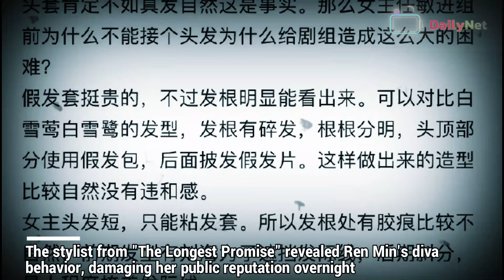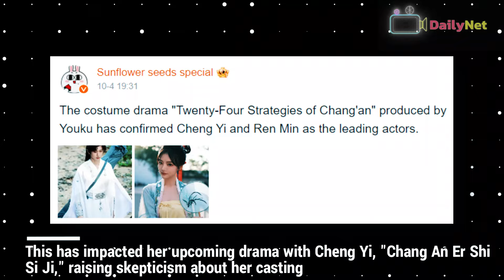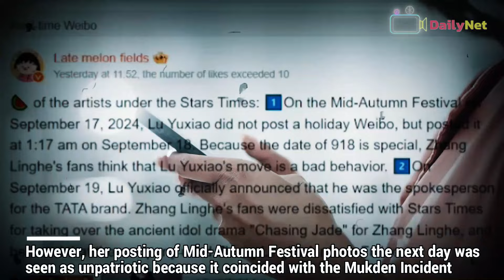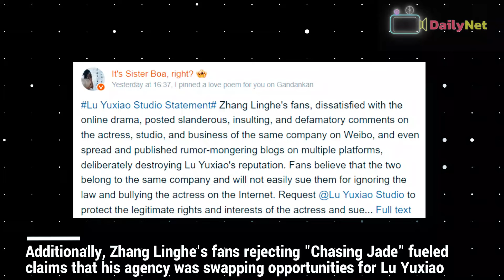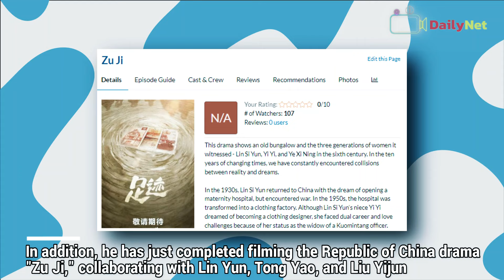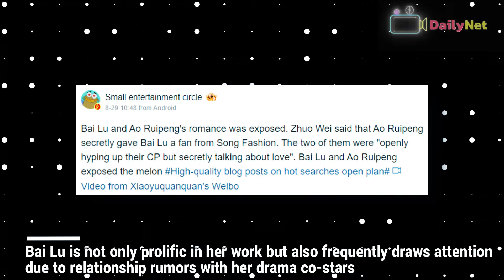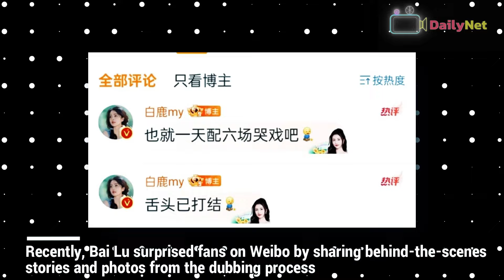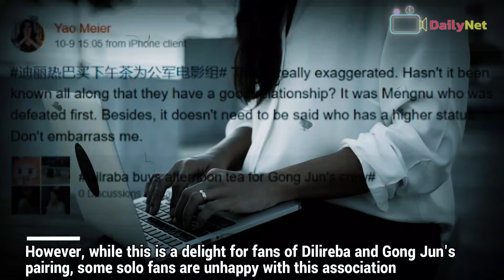Bai Lu's Talent, Ren Min's Criticism, and Dilraba Dilmurat's Sweet Surprise for Gong Jun! Cheng Lei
0:00 Ren Min Faces Criticism Again Amidst Appearance Controversies Ahead of New Historical Drama Premiere
- Dive into the controversies and drama surrounding Ren Min's career, from her breakout role to the backlash over her appearance in "The Longest Promise." This video explores the behind-the-scenes drama, fan comparisons, and her new historical drama.

1:42 Lu Yuxiao's Studio Fires Back: Rumors and Rivalries Heat Up in the Entertainment World
- Unravel the drama surrounding Lu Yuxiao, from her studio's response to false rumors about her career to the controversy over her Mid-Autumn Festival post. We'll also delve into the fan wars between her and Zhang Linghe, her co-star in "My Journey to You."

3:26 Cheng Lei Continues Reigniting Screens with Versatile Performances Across Genres
- Witness the rise of Cheng Lei, known for his supporting roles in "A Familiar Stranger" and "My Journey to You." He's now headlining his own dramas, "Legend of the Female General" and "Shadow Love," alongside Zhou Ye and Song Yi. Get ready for his new role as a lawyer in "Zu Ji" and witness his undeniable chemistry with Lin Yun.

5:01 Bai Lu: Rising Star with Unmatched Talent and Intrigue – From Supporting Roles to Main Leads
- Bai Lu is back with new hits. From early roles to blockbusters, she's captured hearts. Now, she's starring in "Northward," "Moonlight Mystique," and "Lament of the River Immortal." But it's not just her acting skills that have fans buzzing. Rumors of a secret romance with her "Story of Kunning Palace" co-star, Zhang Linghe, have been swirling.

6:57 Dilraba Dilmurat Brings Sweet Cheer to Gong Jun on Set of 'Tales of Dark River' – But Not Everyone Is Happy About It
- Dilraba Dilmurat, known for her role in "The Legend of Anle" with Gong Jun, shows her support by sending a care package filled with snacks and milk tea to the set of his current drama, "Tales of Dark River." The production team and fans alike are swooning over this heartwarming gesture. But is there something more to it?